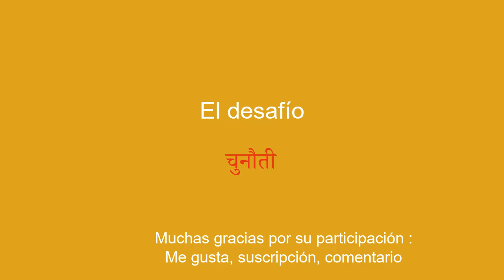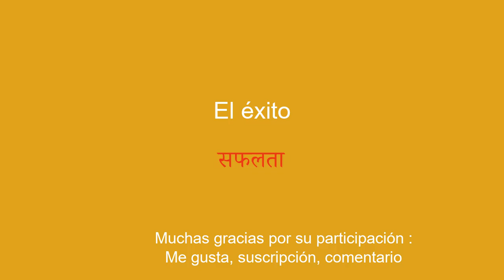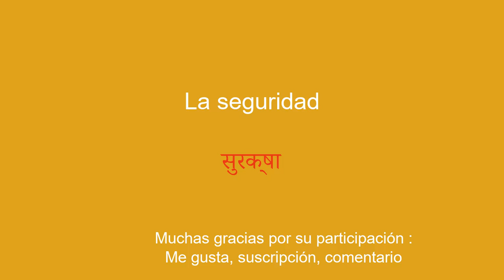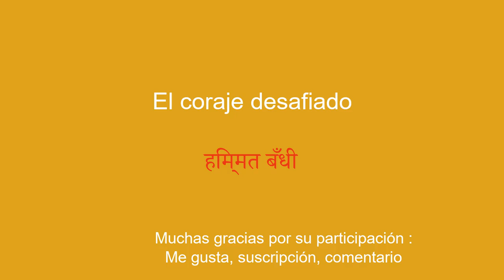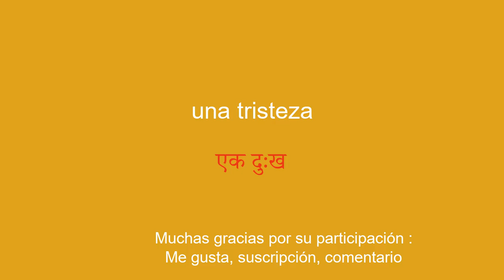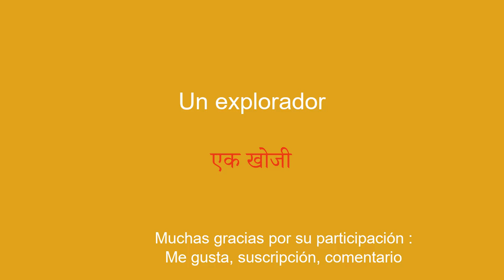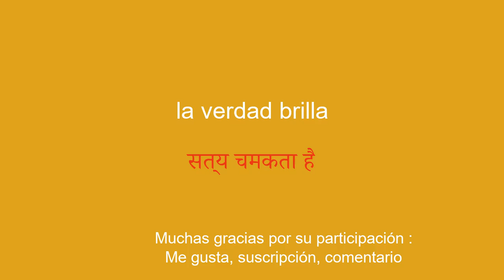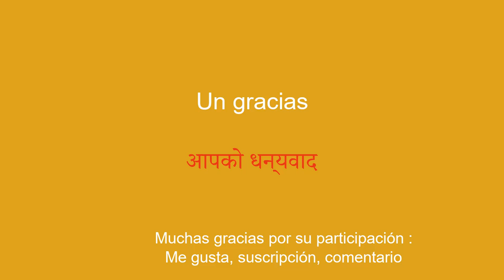10 minutos para aprender hindi: del propósito al perdón